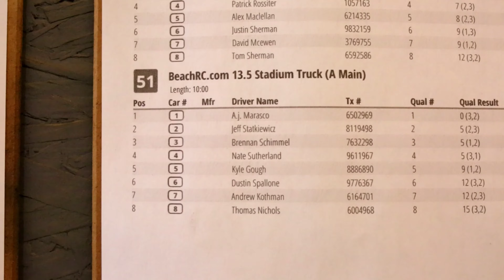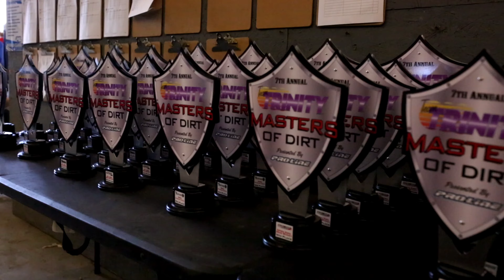Masters of Dirt 2021: Myrtle Beach: Beach RC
super small compilation video of masters of dirt 2021 Myrtle Beach South Carolina

song: party freaks
artist: pegboard nerds